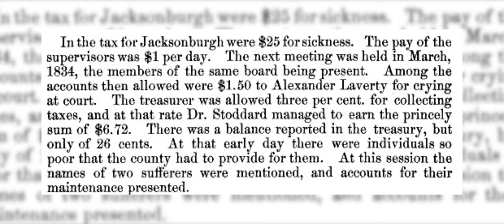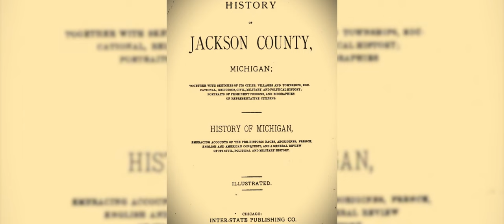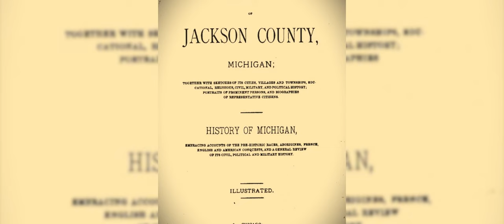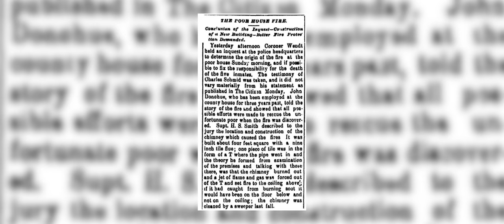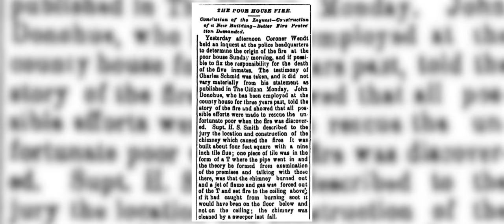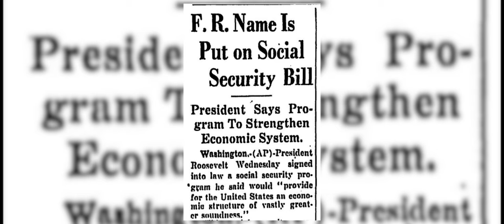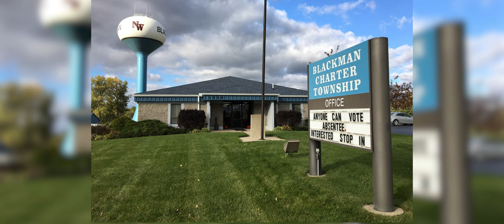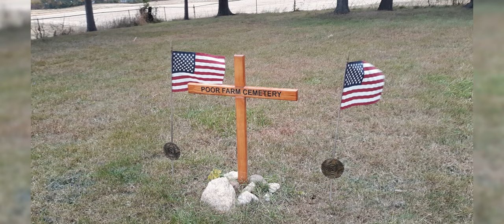Poor Farm & Cemetery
Dating back to decisions made by the Jackson County Board of Supervisors in 1839, provisions were made for purchase of the land for the care of people without means. That was the primitive "social safety net" of early days - a century before Social Security and other more modern programs. In this video, we look back at the history of Jackson’s Poor Farm & Cemetery. For more information about the Jackson County Michigan Historical Society